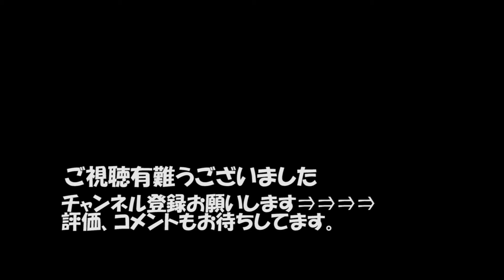【ゲーム実況】スプラ2実況#34（ナワバリバトル2連戦）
【説明】
テスト動画のつもりでしたが、折角なのでUPしました。
ちょうどフレがログインしてきたので撮影しました。

不定期企画ですｗ
また、設定が微妙で音声が綺麗ではありませんが、
徐々に詰めていきますのでご了承下さいませ。